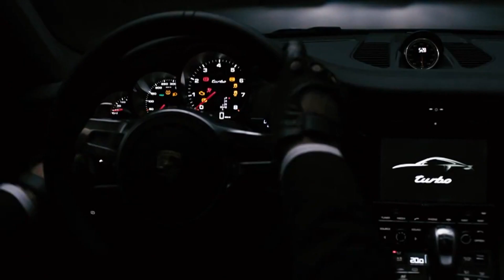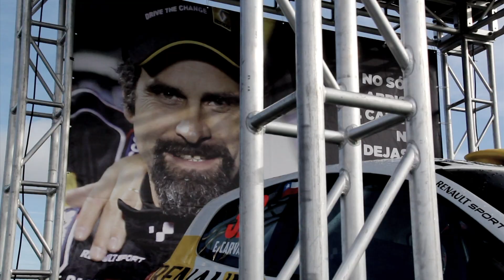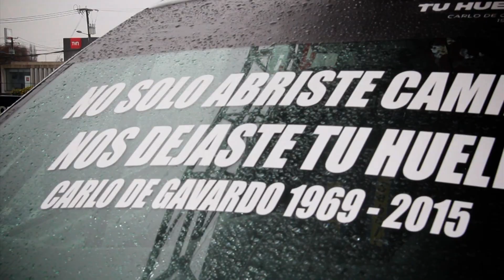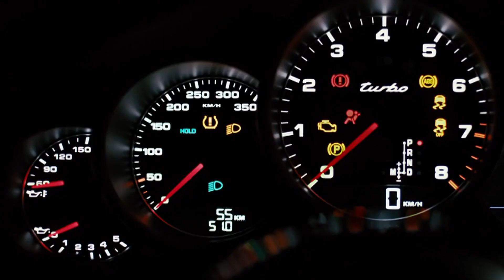+ MOTOR 2015 - CAPITULO 15 HD